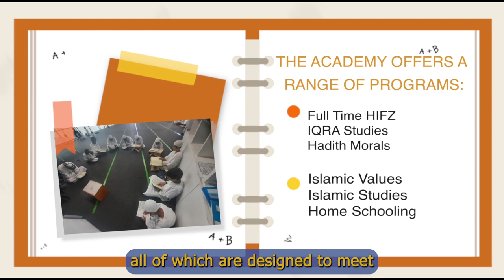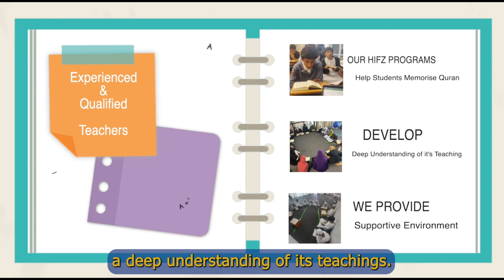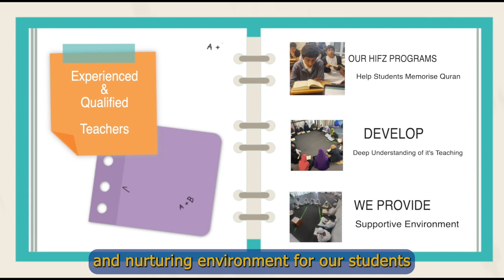Al-Itqan Introduction Video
Assamlamualikum,

We are holding a fundraiser for the construction of the first masjid and Quran educational center in Narre Warren South.

Please join us in this noble endeavor and contribute whatever you can. Let's spread the word and share the blessings!

Note: Al-Itqan is now tax deductible

𝐍𝐚𝐦𝐞: 𝐀𝐥-𝐈𝐭𝐪𝐚𝐧 𝐂𝐨𝐦𝐦𝐮𝐧𝐢𝐭𝐲 𝐂𝐞𝐧𝐭𝐫𝐞
𝐁𝐒𝐁: 𝟎𝟑𝟑𝟑𝟒𝟏
𝐀𝐜𝐜𝐨𝐮𝐧𝐭: 𝟖𝟑𝟔𝟑𝟏𝟕
𝐑𝐞𝐟𝐞𝐫𝐞𝐧𝐜𝐞: 𝐍𝐞𝐰 𝐌𝐚𝐬𝐣𝐢𝐝 𝐏𝐫𝐨𝐣𝐞𝐜𝐭